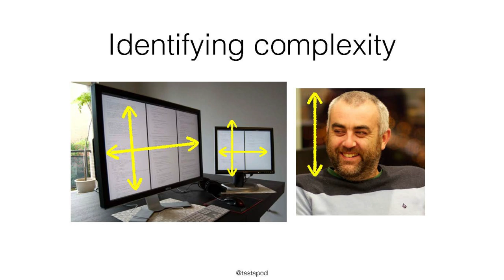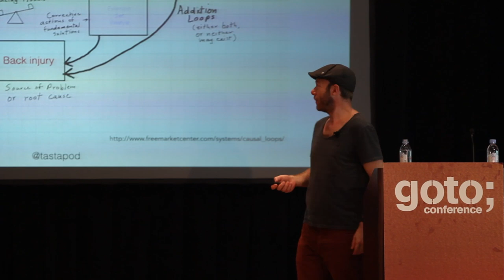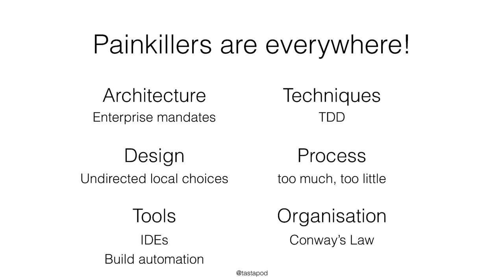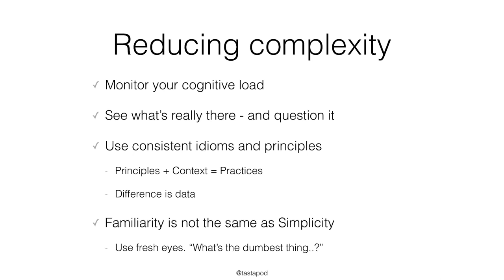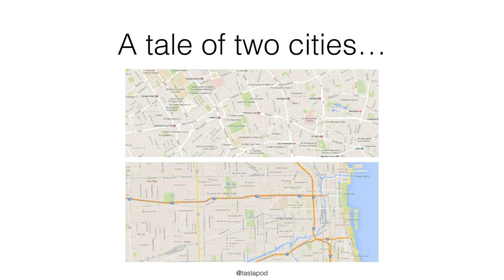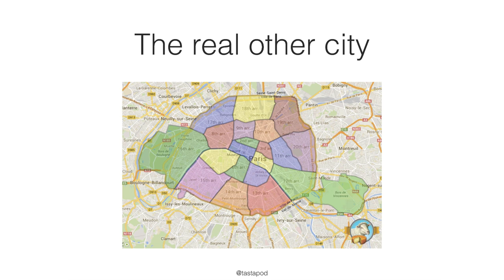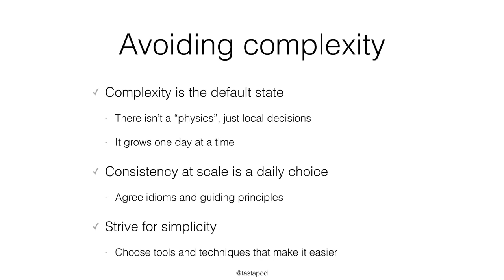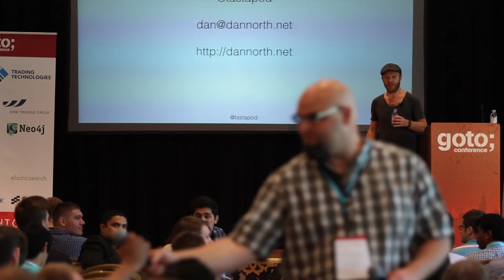Kicking the Complexity Habit • Dan North • GOTO 2014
Dan North - Agile Troublemaker, Developer, Originator of BDD @daniel-terhorst-north

ABSTRACT
Without rigorous care and attention software quickly becomes messy and unmanageable. Even with the best intentions entropy and complexity are a fact of life in growing applications. As in many other contexts it is easier to tackle the symptoms than the cause. Systems Thinking calls this behaviour "Shifting the Burden" and it is more widespread than you might think. From your IDE to your automated build, from DDD’s ACLs to TDD and other TLAs, from backlogs to burn-ups, we are surrounded by props for coping with complexity. As appealing as these are, they also make us less likely to address the underlying problem of complexity itself. Dan believes you can learn to recognise these coping mechanisms for what they are, and intends to set you on the path to simplicating your programming life.